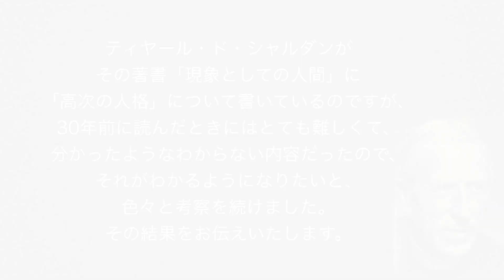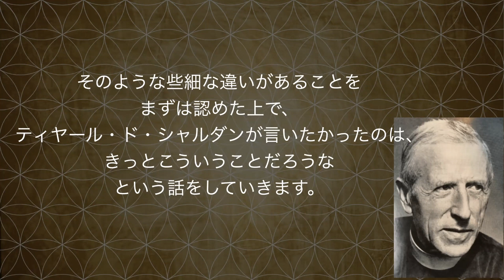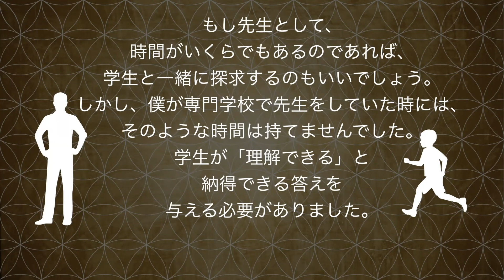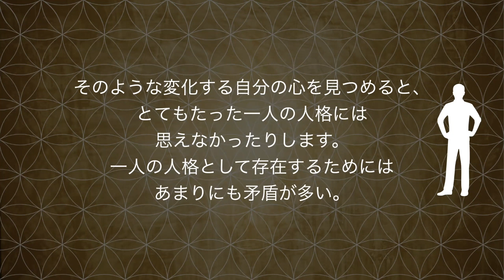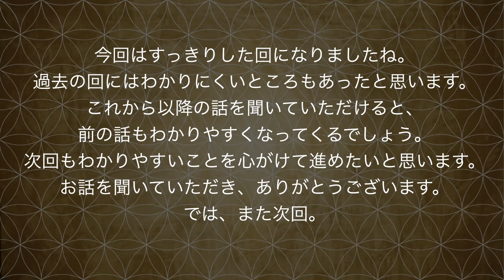ヌースフィアってなに？ 第9回 「高次の人格」を理解する５ 高次の人格を知るための第一歩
0:00:00　オープニング
0:00:20　高次の人格とは？
0:01:07　シャルダンとの相違点
0:02:56　自分の心はひとつなのか？
0:07:04　今の自分ではない視点
0:09:20　次回は
0:09:46　エンディング

ヌースフィアってなに？